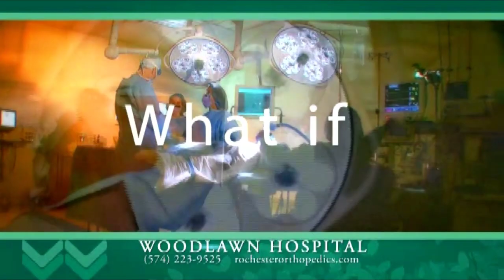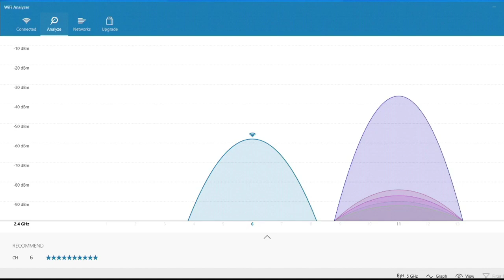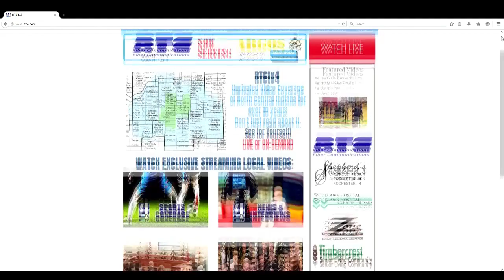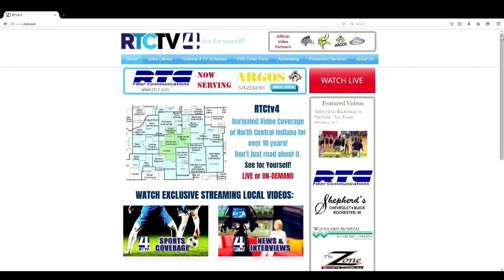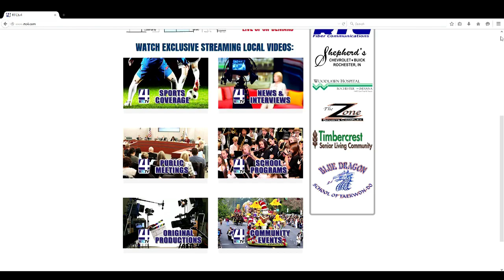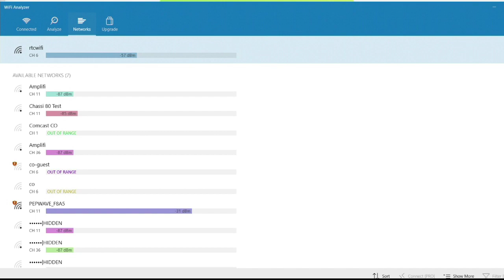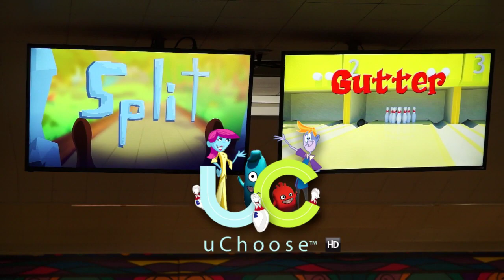SC Tippecanoe Valley Girls Basketball vs Peru 12 8 17